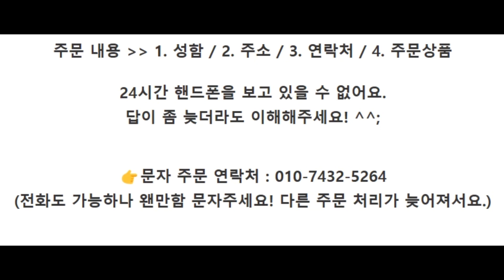생물 갑오징어1kg 11,900원👉문자 주문 연락처 : 010-7432-5264 [합배송가능] 👉소숫꽃게1kg 9,900원 👉소암꽃게 👉돼지방어회 👉주꾸미 🚛배송비 4,000원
1:1 카카오톡 대화주문!

갑오징어가 경매장에 들어왔네요.
kg에 7미내외타고요.
크지도 작지도 않은 사이즈에
경매가격 너~무 좋게나와서 소개드려요.
선상급냉이나, 급냉 갑오징어 아닙니다.
오늘 새벽까지만해도 바다서 헤엄치던 놈들여요.
내장이 깨끗해서 숙회나 통찜으로 해 드셔도 좋고요.
(갑오징어 먹이활동에 따라 내장의 색이나 비린 맛, 쓴 맛이 날 수도 있음)
슥슥~ 썰어서 갑오징어 회 무침해 드셔도 되고요.
버터구이, 볶음 뭐 어디든 다 됩니다.
녹진~하고 쫄깃한 우리 갑오징어 맛보실 분들은 언른 연락주셔요~

1. 생물 갑오징어 1kg - 11,900원
(국내산 / 1kg 3~8미쯤, 생물이라 마리수 변동폭이 있습니다. / 마리 수 지정불가)

[합배송 가능 품목]
2. 활 인천 소숫꽃게 1kg(3~6미쯤) - 9,900원
3. 활 인천 소암꽃게 1kg(4~6미쯤)
4. 돼지방어회 300g(국내산, 초장증정)
5. 활 인천 가을 주꾸미 1kg(10~15미쯤) - 23,900원
🚛배송비 - 4,000원 단 한번

ex) 1. 생물갑오징어 1kg x 1 / 돼지방어회 300g x 1 주문시 배송비 4,000원 한번

✔ 15시 40분 이전 주문입금 주셔야 당일발송 = 익일 수령 됩니다!